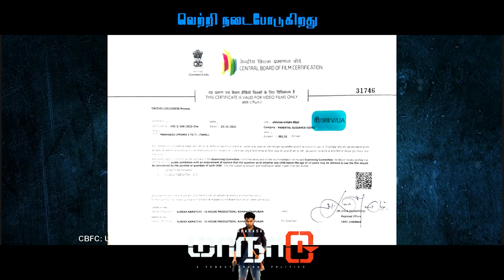GET OUT சொன்ன சந்தோஷ் சிவன்! | EXCLUSIVE INTERVIEW | GAVEMIC U ARY | PART 1